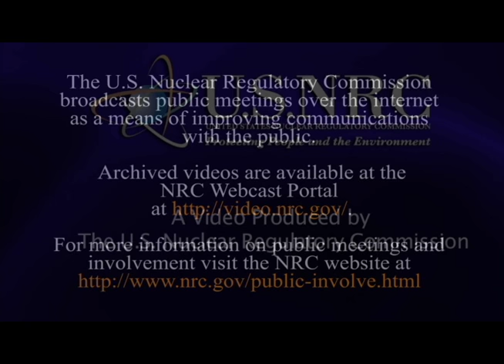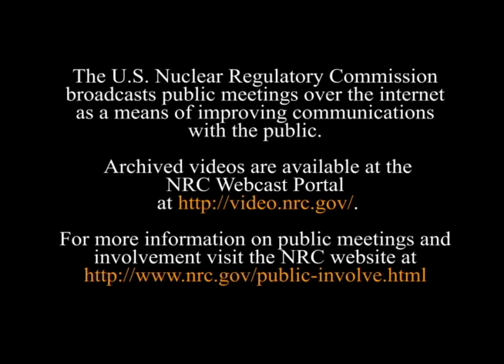Commission Briefing on the Fuel Facilities and Nuclear Material User Programs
Video clip of the NRC's 2/25/16 Commission Briefing on Strategic Programmatic Overview of the Fuel Facilities and Nuclear Material Users Business Lines.  The purpose of the briefing is to brief the Commission on the
Nuclear Material Users and the Fuel Facilities Business Lines,
including current activities, expected priorities, implementation of
Project Aim, and emerging focus areas.